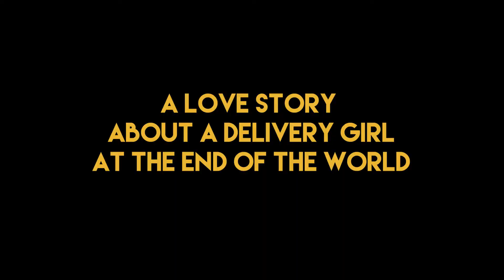SHELFIE PREMIERE TRAILER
Amidst an impending climate-accelerated apocalypse, dyke delivery driver Golda drops off strange packages to survivors in denial who seek pleasure, trivia, and meaning in their final days. Before the decaying sun sets, she’ll convene new friends, allow herself to fall in love, and uncover the bizarre satisfaction in acquiescing to doom.